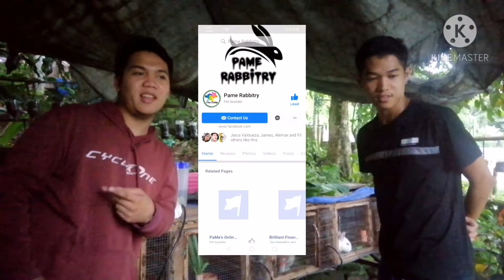FoodTrip Pame's House